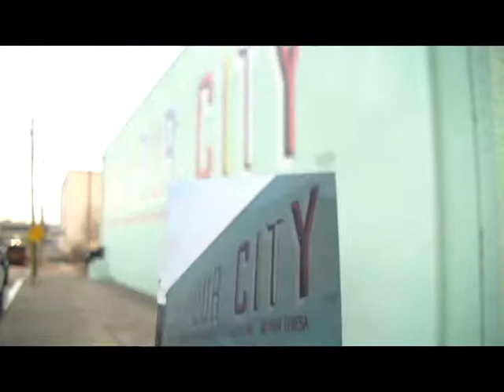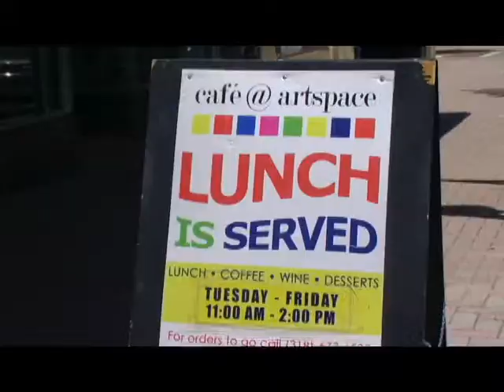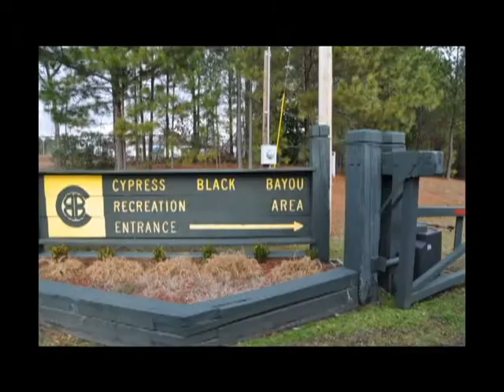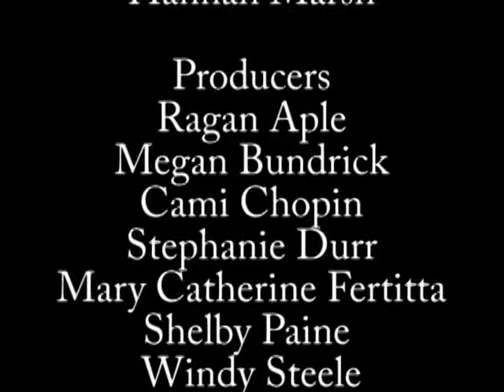5-16-14 KGTR Show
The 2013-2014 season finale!